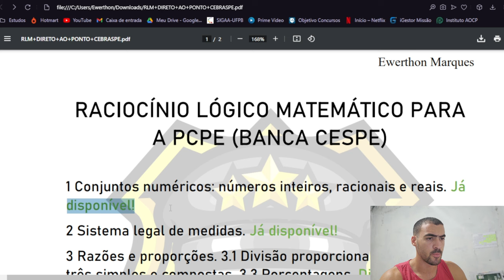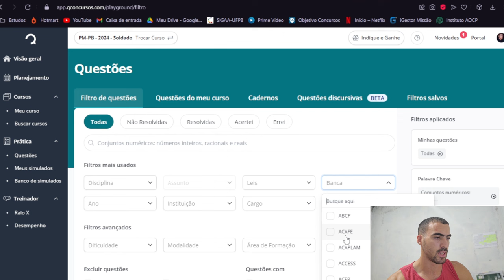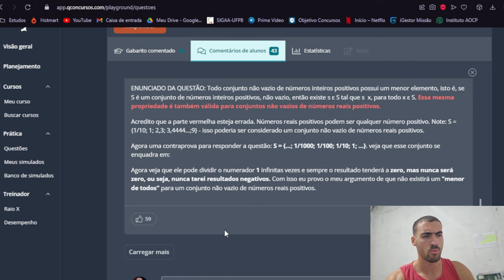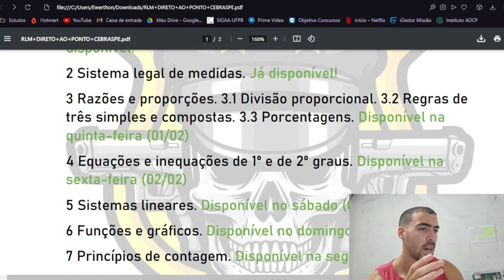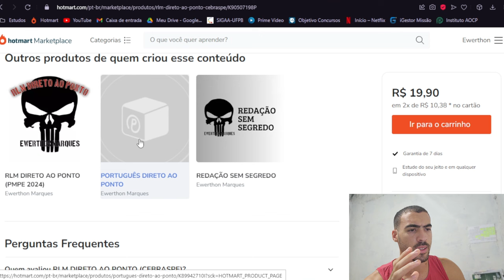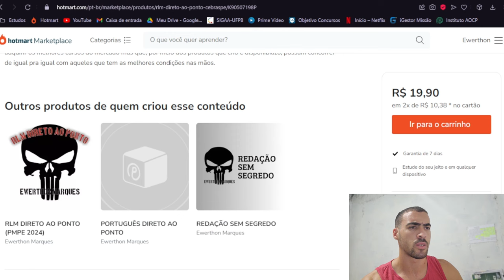PCPE! ESSA ESTRATÉGIA FAZ A DIFERENÇA + NOTÍCIA IMPORTANTE POR VIR...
APRENDA RLM DE UMA VEZ POR TODAS!👇🏽
RLM DIRETO AO PONTO (Cebraspe) POR APENAS 19,90 (Aulas e questões da banca)

VOU TE MOSTRAR OS SEGREDOS DA REDAÇÃO QUE NINGUÉM CONTA👇🏽
REDAÇÃO SEM SEGREDO (IAOCP PMPE) POR APENAS 22,20.
APROVEITA QUE TÁ NA PRÉ-VENDA. (SERÃO 35 AULAS DE QUALIDADE E SEM ENROLAÇÃO!)